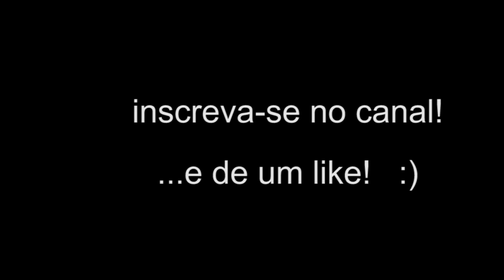TUNEL DE VENTO (Sky Venture) em Orlando - ARQUIVO CELSO CAVALLINI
ARQUIVO CAVALLINI - Nesta matéria Celso Cavallini experimenta o Sky Venture, um tunel de vento em Orlando na Florida que segundo ele é uma das coisas mais gostosas que ele já fez! Assista!

Se você já foi, relembre! Se nunca foi, conheça! Se vai, prepare-se!

Neptune by Nicolas Major
Shady Grove by Gyom

Categoria
Entretenimento
Licença